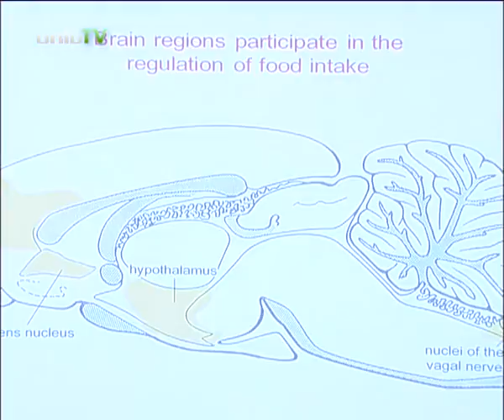Szentágothai Napok: másodszor a neves agykutató emlékére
Második alkalommal tisztelegtek Szentágothai János neves agykutatónk emléke előtt egy kétnapos konferenciával, melyen hazai és külföldi szakemberek tartottak tudományos és ipari kapcsolatokkal foglalkozó előadásokat.